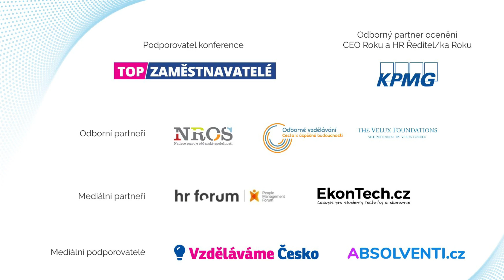ČESKObudoucnosti 2023 - cíle: Vladimír Mařík, Certicon/CIIRC ČVUT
Na konferenci ČESKObudoucnosti jsme si s osobnostmi Česka dávali cíle, jak v následujících 12 měsících přispějeme k realizaci vize: Česko mozkovnou světa díky špičkovému vzdělávání. PŘIDEJTE SE MEZI OSOBNOSTI ČESKA TAKÉ.